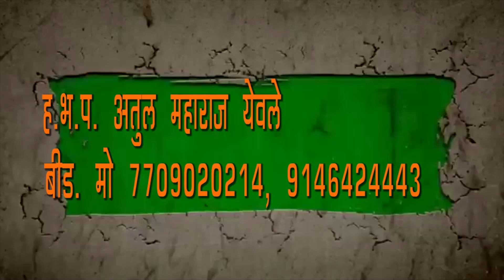माणुसकी शिकवणारे कीर्तन...डोळे भरून येतील | ह.भ.प.अतुल महाराज येवले (7709020214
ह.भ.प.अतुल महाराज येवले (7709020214